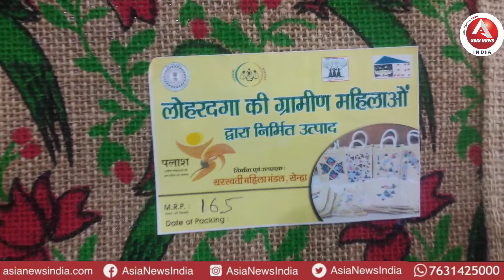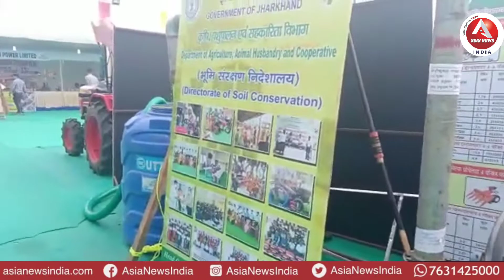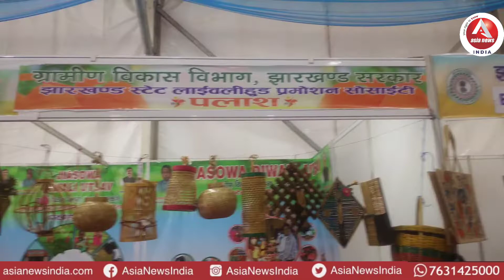रांची के मोराबादी मैदान में दिवाली के शुभ अवसर पर लगा हैं पांच दिन का मेला।।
About this video: रांची के मोराबादी मैदान में दिवाली के शुभ अवसर पर लगा हैं पांच दिन का मेला।।